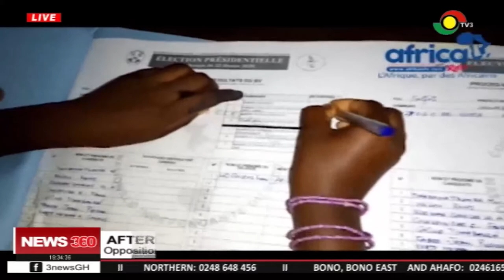Aftermath of Togo elections